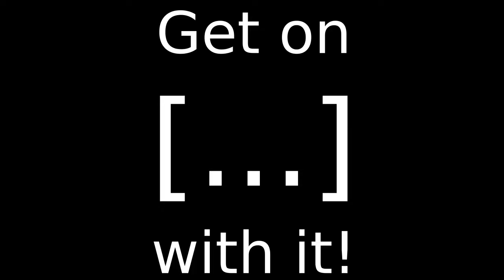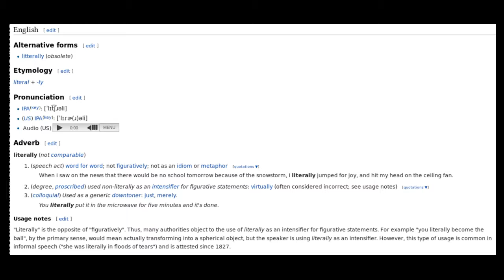Re: Why I Delete My Comments (And Why It Isn't "Censorship")